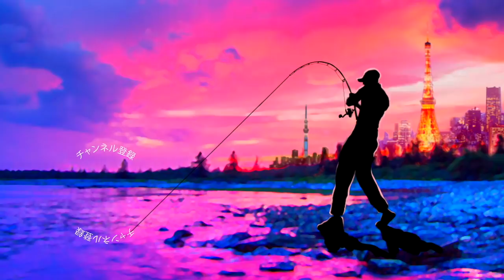レイドジャパン新作ルアー「エグバグ」エグダマの相棒はこれっきゃ無い！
ＳＵＢ！レイドジャパン新作ルアー「エグバグ」エグダマの相棒はこれっきゃ無いって事で金森隆志さん率いるRAIDJAPAN待望の新作ルアー「エグバグ」を観察していきま〜す。JB TOP50屈指のスモラバの名手、江口俊介プロがレイドジャパンで作り上げたエグダマ、そのスモールラバージグを時を同じくして登場したエグバグはエグダマとの相性はバッチリでは無いでしょうか！？重さ、組み合わせた時のバランスなどを中心にレビューしていきま〜す！

２０１８年はシマノの18ステラとダイワの18イグジストの最高級リール対決に注目ですが、その他にも注目の新製品が盛り沢山です。釣光TVの気になっている釣具はシマノのバンタムMGL、ダイワのタトゥーラーエリートにイマカツやジャッカルの新作ルアー、話題のグラススピニングなどなど、、、今年もバス釣り中心に買いに買って釣りに釣っていく予定でーす！